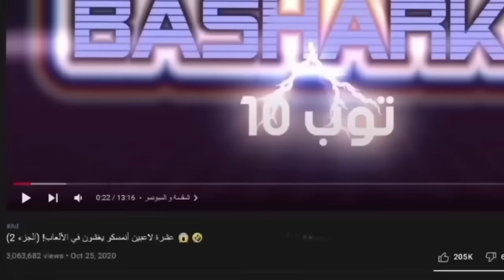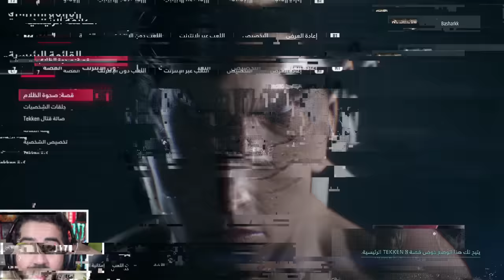أنتظرت هذي اللعبة 20 سنة 😍🔥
المقدمة و القيف اواي (0:00)
قصة اللعبة (1:36)
تحدي ضد يوتيوبرز (7:04)
الختام (11:25)